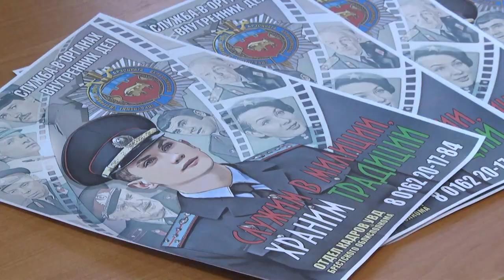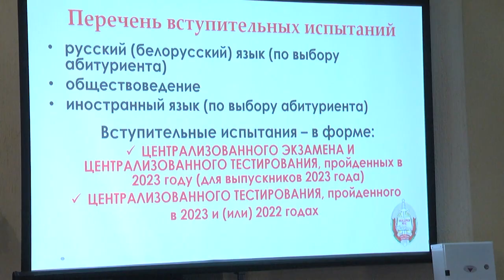2023-02-28 г. Брест. День открытых дверей в УВД. Новости на Буг-ТВ.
Для будущих абитуриентов, планирующих связать жизнь со службой в милиции, прошёл день открытых дверей в Управлении внутренних дел Брестского облисполкома. Ведь совсем скоро юношам и девушкам предстоит выбор профессионального пути, и задача эта не из простых. Помочь сориентироваться в большом перечне специальностей, а также определить, насколько близок и интересен тот или иной вид деятельности и призваны подобные мероприятия. Представители учреждений образования МВД Республики Беларусь рассказали школьникам о правилах приёма и поступления. Для одних этот день стал решающим в выборе будущей профессии, другим оставил почву для размышлений. В любом случае, и юноши, и   девушки, покидая здание УВД остались заинтересованными.